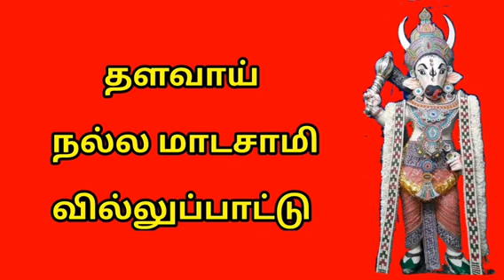தளவாய் நல்ல மாடசாமி வில்லுப்பாட்டு | Tamil villu pattu | Villupattu